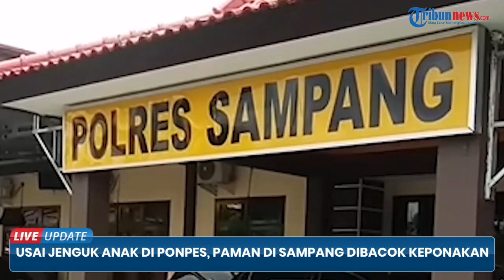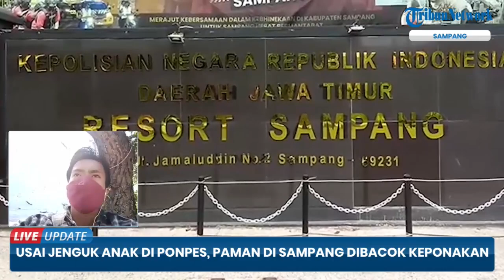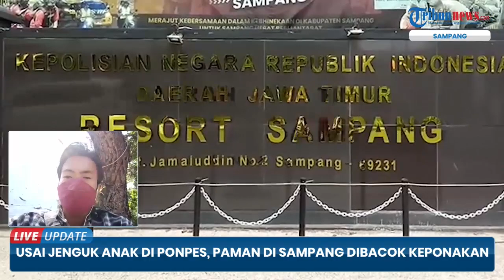Seusai Jenguk Anak di Ponpes, Pria di Sampang Dianiaya Pakai Senjata Tajam oleh Keponakannya Sendiri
TRIBUN-VIDEO.COM - Insiden pembacokan terjadi di Desa Asem Jaran, Kecamatan Banyuates, Kabupaten Sampang, Madura, (18/09/2021) sekira pukul 20.30 WIB.

Korban merupakan Mashadi (50) warga Desa Kembang Jeruk, kecamatan setempat, yang diduga pelakunya merupakan ponakannya sendiri berinisial A (40).

Insiden berdarah itu terjadi saat korban selesai menjenguk anaknya yang sedang mondok di Pondok Pesantren Darul Huffat Desa Asem Jaran, Banyuates, Sampang.